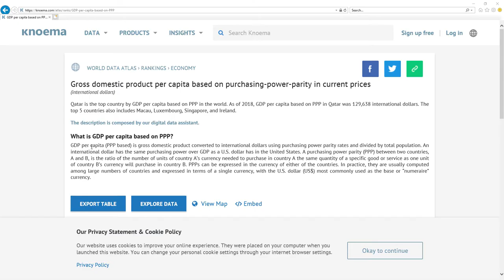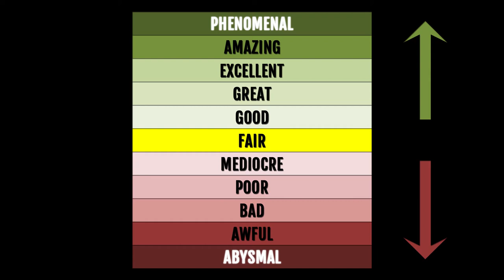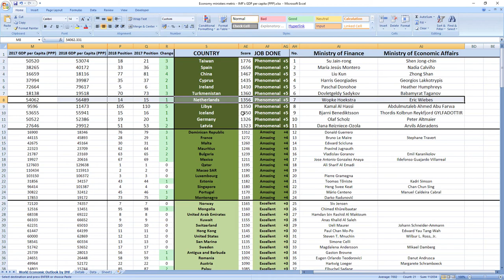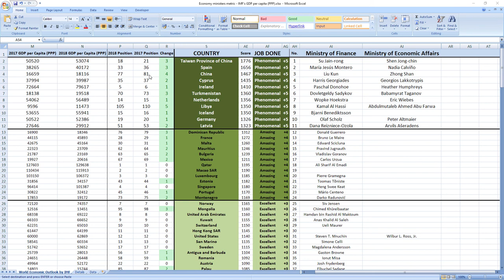Netherlands: WOPKE HOEKSTRA & ERIC WIEBES how GOOD or BAD they were in 2018? SURPRISING TRUTH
👉 FIND OUT NOW! How GOOD or BAD were Netherlands ministers in charge of finance and economy Wopke Hoekstra and Eric Wiebes in 2018?
⬇️ REVEAL the SECRET ⬇️
SECRETS REVEALED: Netherlands ministers related to finance and economy Wopke Hoekstra and Eric Wiebes in 2018 performed: PHENOMENAL.

TIMESTAMPS:
Metric explanation 0:20
Grades explanation 1:02
Wopke Hoekstra and Eric Wiebes 2018 performance 1:44
Best ministers 2:33

SUMMARY:
Wanna find out how your ministers in charge of finance and economy Wopke Hoekstra and Eric Wiebes performed in 2018?

Netherlands ministers in charge of finance and economy Wopke Hoekstra and Eric Wiebes in 2018 performed, drumroll: PHENOMENAL.

Netherlands was ranked 15th in 2017 which is very high and in 2018 they gained 1 place to 14th place.

So as you can see it's PHENOMENAL job, your ministers are making you richer.

If you now want to see how leader of Netherlands prime minister Mark Rutte performed in 2018 click the link in top right corner.

Bye